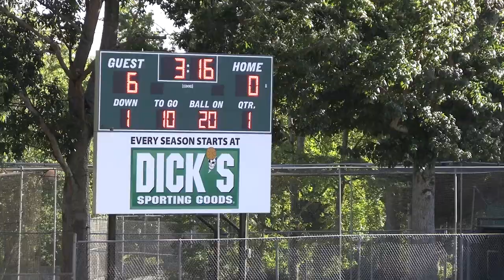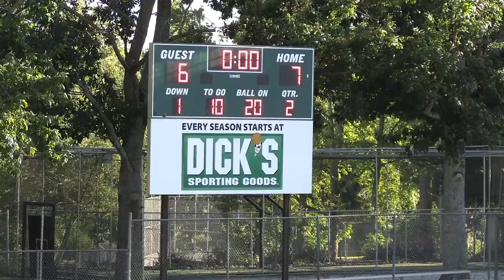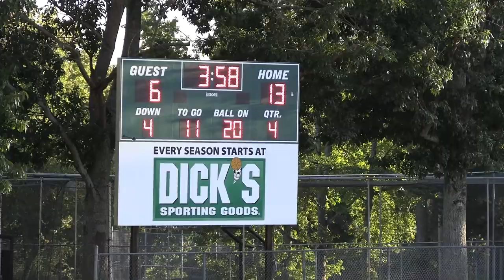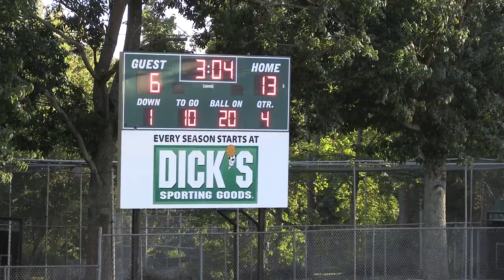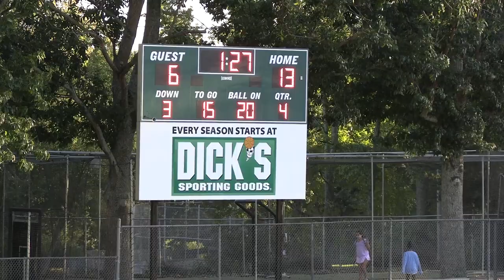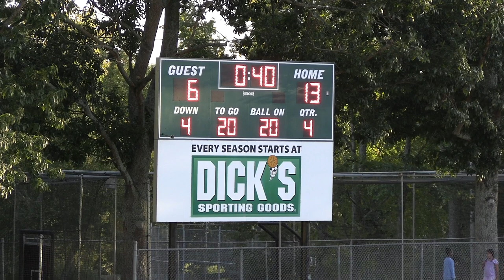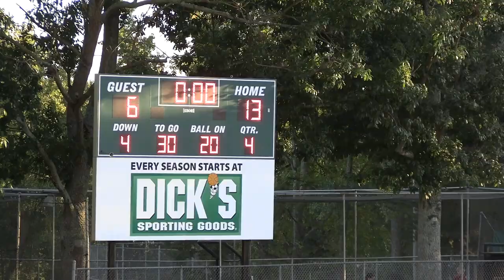Nittany Lions vs. Seminoles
NYO 4th Grade Football - Nittany Lions vs. Seminoles